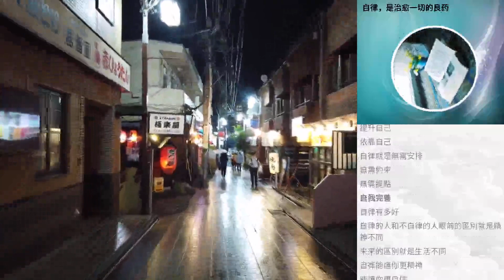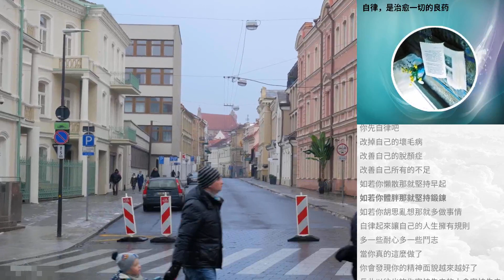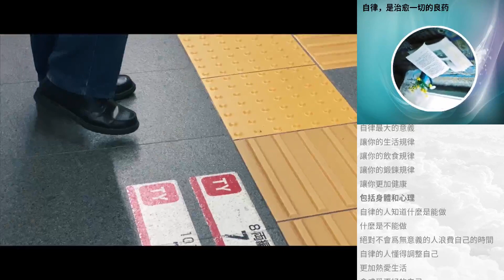自律，是治愈一切的良藥